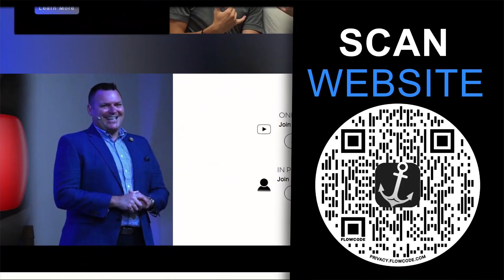Do You Want A Reward